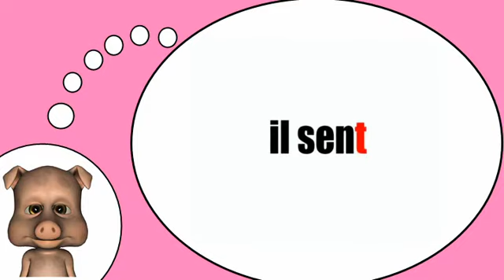Französisch lernen mit mir = Das Verb = riechen = im Präsens